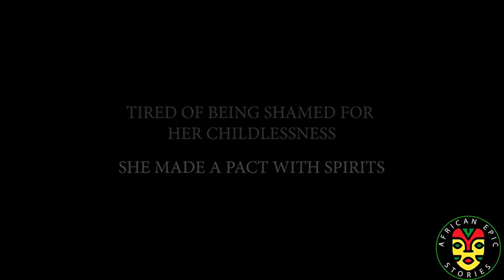From Our New Channel. Check Description For More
If you love Nigerian folktales, then you'll love this our AI generated short film: "The Pumpkin Girl". It premieres tomorrow Friday April 12 by 9PM.